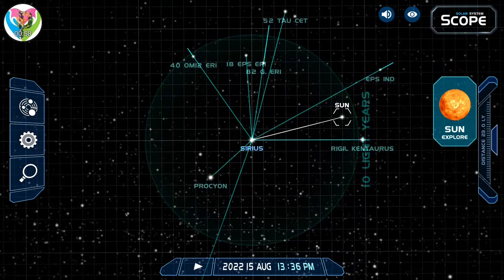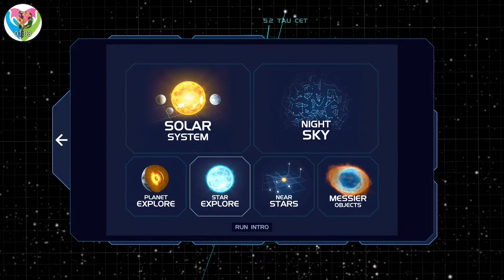Binary Star System in Space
Welcome to the Space Playground
Nearby planet group Scope (or simply Solar) contains many perspectives and heavenly reenactments, yet in particular - it carries you nearer to the uttermost compasses of our reality and allows you to encounter bunches of fabulous space views.

It tries to be the most illustrative, straightforward and easy to utilize space model.